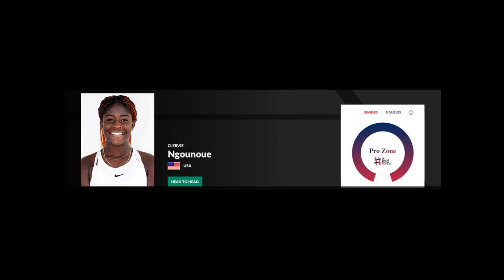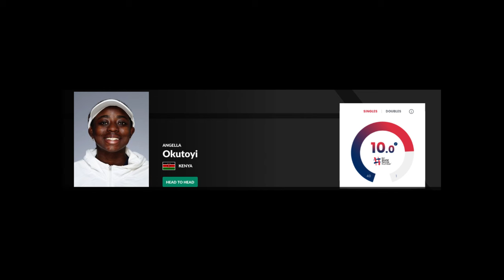WTA Top Tennis Prospects for 2024 #1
Show this amazing professional some love